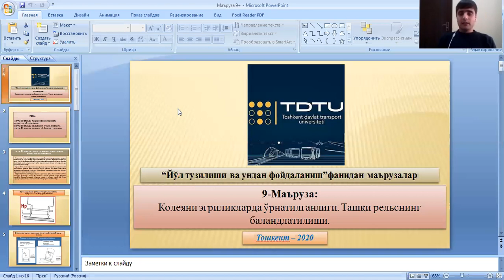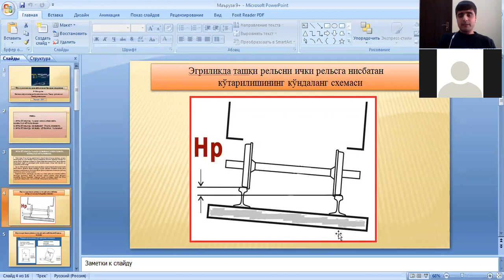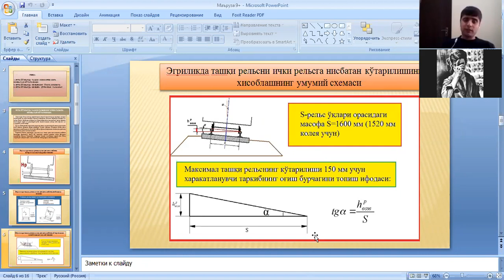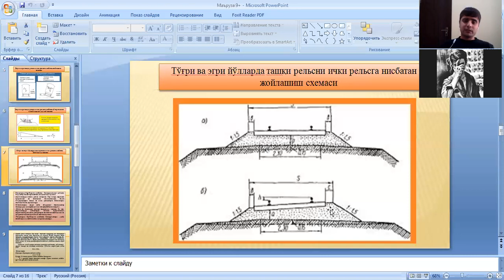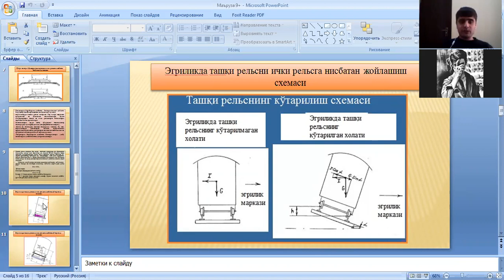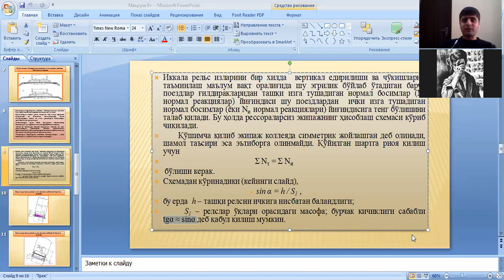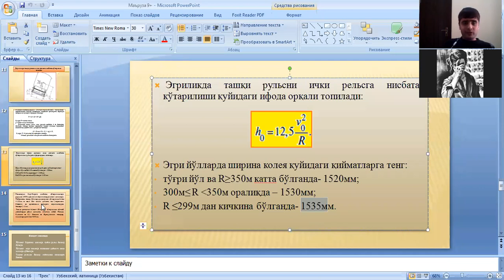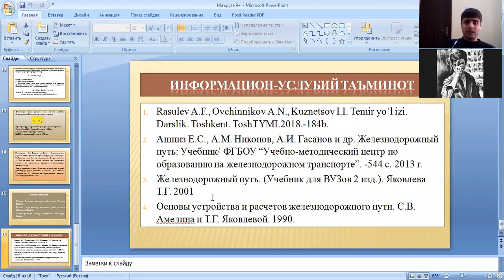9 маъруза HF 1